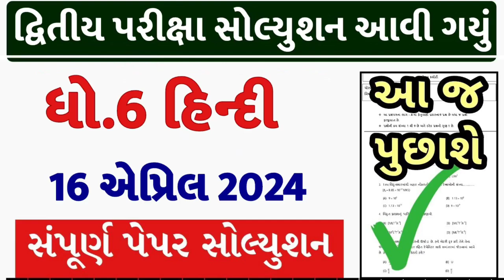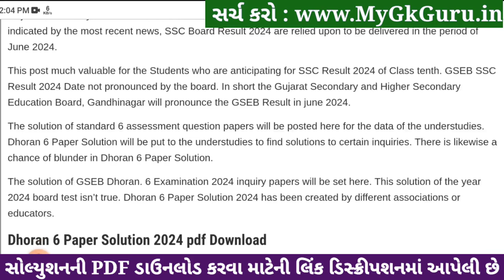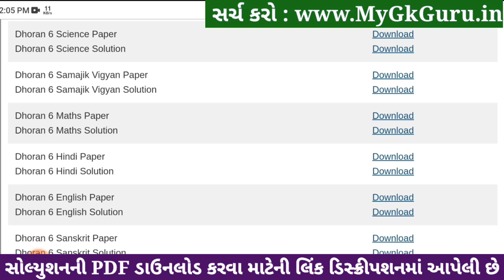Std 6 hindi paper solution 2024 80 marks, Dhoran 6 hindi paper solution 2024 std 6, hindi april 2024